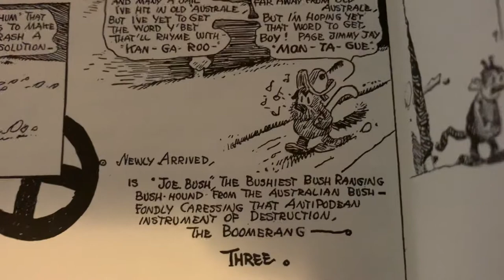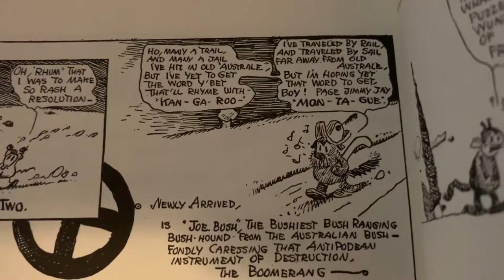100 Years Ago in Comics ‘Krazy Kat’ December 22 1918